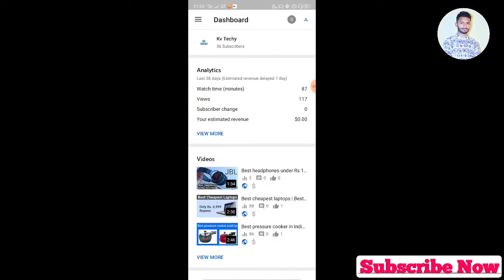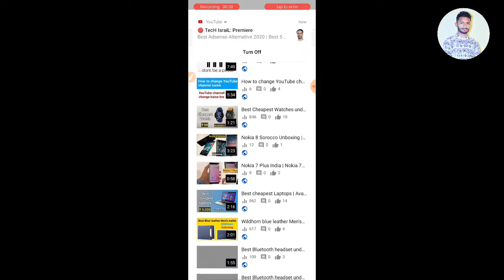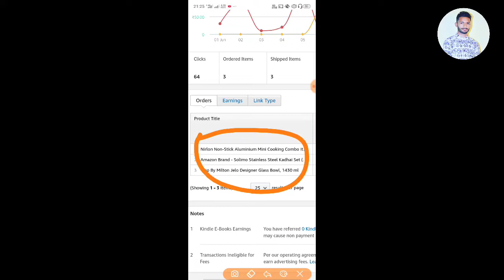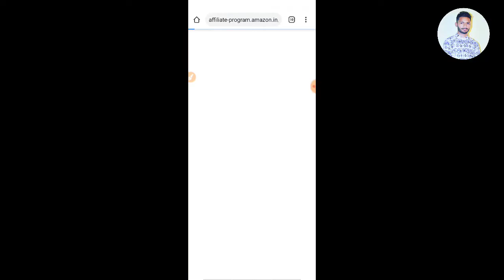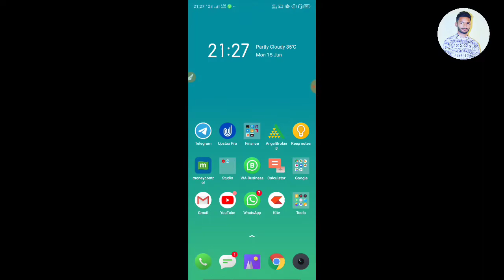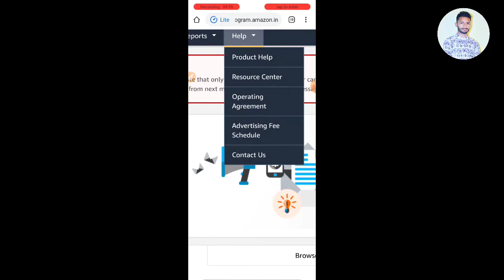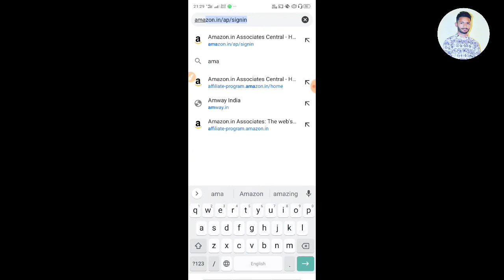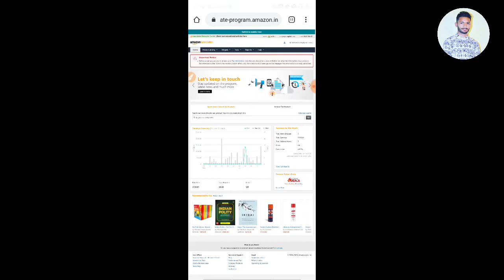Earn money from 100 Subscribers YouTube channel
Best For YouTuber:

My Tripod
Boya M1 Mic
Best camera
Selfie stick